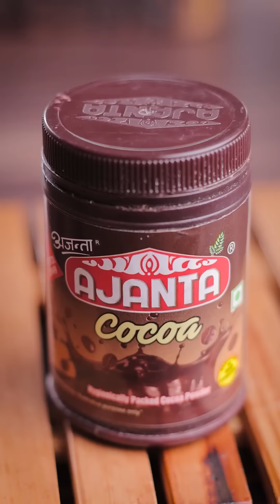How to Make instant Chocochip Cookies 🍪🍫 | Using Ajanta Coco Powder & Baking Powder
Welcome to Ajanta Food Products! Get ready to satisfy your sweet cravings with our latest recipe: Choco Chip Cookies made with Ajanta Coco Powder and Ajanta Baking Powder. Whether you're in need of a delicious snack or looking to impress your friends and family with homemade treats, these irresistible cookies are bound to be a hit.

In this video, we'll walk you through the step-by-step process of creating these delectable choco chip cookies. From mixing together our premium Ajanta Coco Powder and Baking Powder to folding in generous amounts of chocolate chips, you'll learn all the secrets to achieving perfectly chewy and chocolatey cookies every time.

Join us as we elevate your baking game with the finest ingredients from Ajanta Food Products. Whether you're enjoying these cookies with a glass of milk, a cup of coffee, or simply on their own, they're sure to bring a smile to your face.